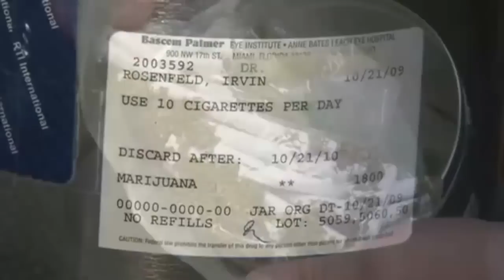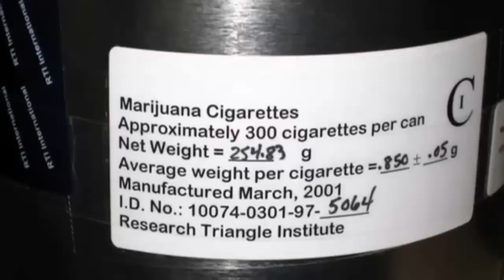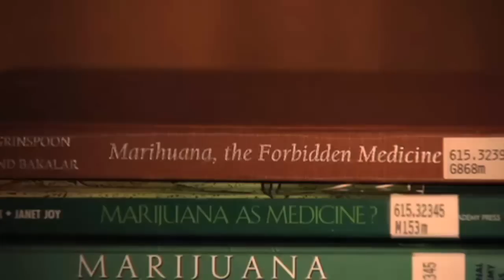Clearing the Smoke: The Science of Cannabis Part 1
Part 1 of MontanaPBS's new documentary, Clearing the Smoke, reveals how cannabis acts on the brain and in the body to treat nausea, pain, epilepsy, cancer, and many other illnesses both mental and physical. Extensive interviews with patients, doctors, researchers and skeptics detail the promises and the limitations of medicinal cannabis.

Thanks to PBS and MontanaPBS for making this documentary possible.

LEGALIZE IT! SPREAD AWARENESS!